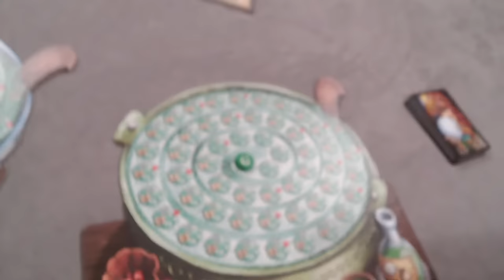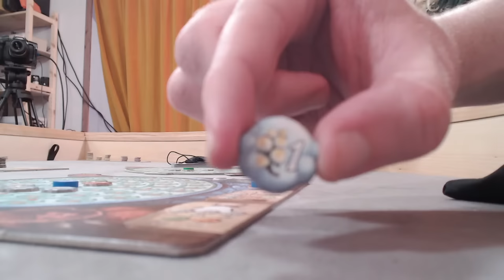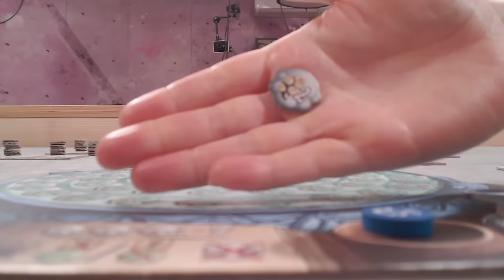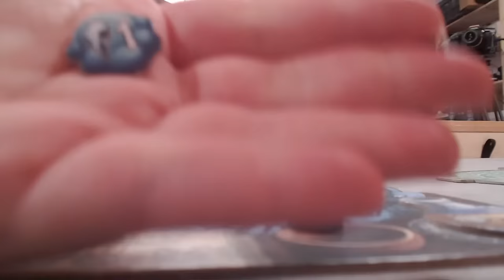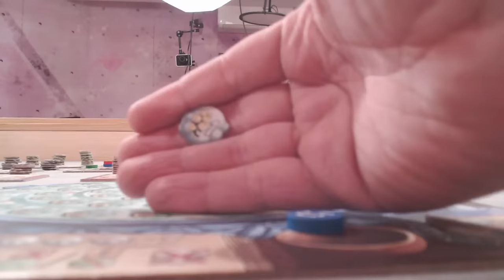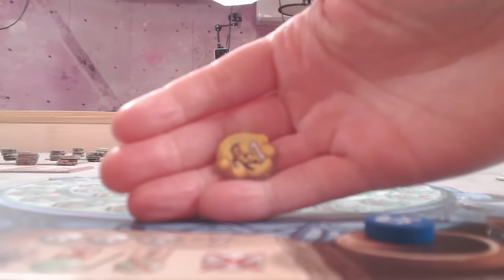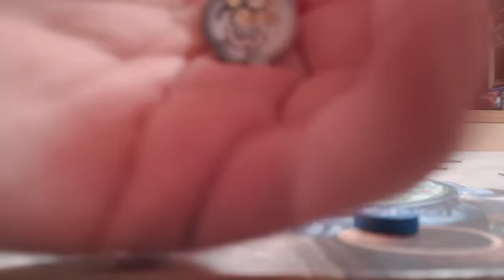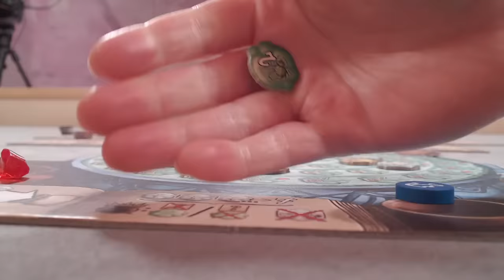Two Quacks, One Witch | NRB Streams The Quacks of Quedlinburg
Our gorgeous board game table was custom built by GeekNSon.